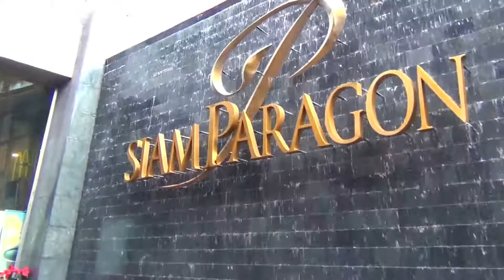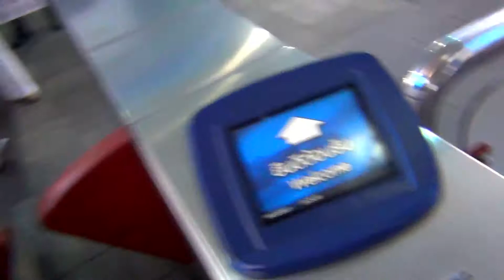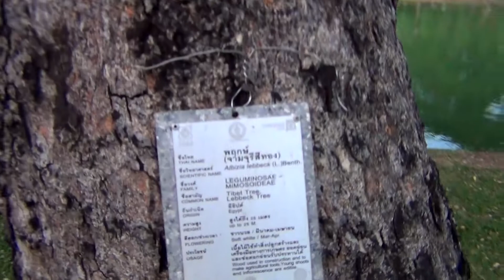КОРОВЫ И ВАРАНЫ В ЦЕНТРЕ БАНГКОКА. ТАНЦЫ В ПАРКЕ. ХРАМЫ. #4 ВЕЛОЗИМОВКА. ТАЙЛАНД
Осталось погулять в Бангкоке еще пару дней и потом пора в дорогу. В эти два дня мы посетили пару храмов, погладили коров, я потанцевал в парке с толпой тайцев ...

Музыка из видео :
Andre Sucre - Top Cleo